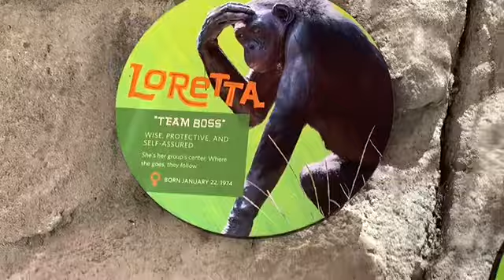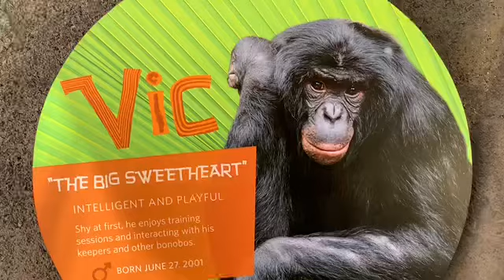騒ぐマカシを叱るロレッタ bonobos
Bonobo San Diego Zoo　ボノボ　サンディエゴ動物園

Loretta　（Boss Female) ロレッタ　ボス 1／22／1974  (#59)
ロレッタ：とても頭が良く　穏やかで優しい性格
Erin     エリン　12／23／1991 (#171) Mother:Loretta Father: Vernon
大人ですが今でもママのロレッタと毛繕いをしたり甘えん坊。
Makasi   マカシ　4／22／2004  (#333) Mother: Loretta Father:Jumanji (Hand raised 人工保育）
マカシは人工哺育。突然大声を出したり走りだしたり問題をよく起こすが　ロレッタの教育の下でボノボルール勉強中ｗ
Kalli   カリ　3／15／2005 (#346) Mother Loretta Father:Jumanji
カリちゃんは　一人でいることが好きで　自分のスペースを持ちたい。良く隠れていることもあり　会えないことも多いです。
Mali   マリ  9／4／2007  Mother: Ikela Father:Yenge( 母親育児放棄）
マリちゃんのママと多分妹は日本へ移動。　ロレッタのことが大好きでそばで一緒に過ごすのが大好きです。　親指を口に入れてしゃぶる癖がある。
とても頭が良く、人工保育だがボノボルールを守り　順応している。

Lisa    リサ　6／14／1981   (#98)
Maddie    マディ　3／24／2009 (#388) Mother: Lisa Father: Vernon
Vic     ヴィック　6／27／2001 (#276) Mother: Lisa Father: Vernon
belle     ベレ　12／21／2013  Mother: Lisa Father: Vernon

ボノボが見れる動物園は全米でも7か所しかありません。
日本にボノボのリサーチセンターがあり、このサンディエゴ動物園からも2頭のメスが日本に行ったことがあります。
There are 7 zoos where we can see Bonobos in the USA.
There is Research center in Japan, and 2 female bonobos went to Japan before from here.

今は2つのグループに分かれて外の放飼場に出ています.
ロレッタさん、　カリちゃん、エリンくん、マカシくん、マリちゃんのグループと
リサさん、ベレちゃん、ヴィックくん、マディーちゃんだと思います。
エリンはどっちのグループでも大丈夫なので　時にはリサのほうにもいるかもしれません。

ボノボはメスがリーダーになりますが　ロレッタとリサ（両方ママ）がぶつかるのを避けるため　2つのグループに今は分けております。